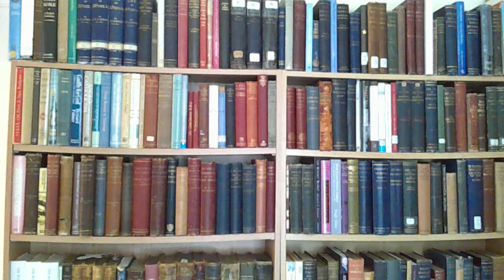The Cunningham Lectures: John Cairns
Principal John Cairns (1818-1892) was the first man from a Church other than the Free Church of Scotland to give the Cunningham Lectures, in 1880. His subject was Unbelief in the 18th century. In this video Pastor Charmley talks about Cairns and his lectures.